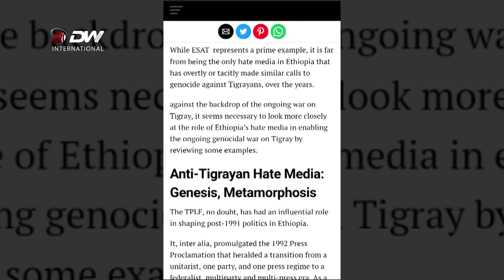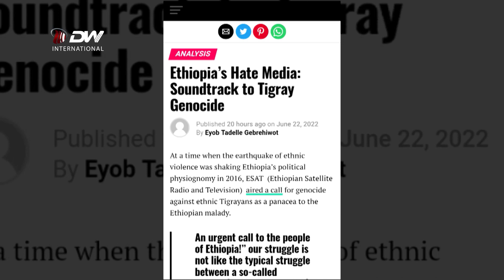DW TV NEWS ሚድያታት ኢትዮጵያ ኣብ ልዕሊ ህዝቢ ትግራይ ጆኖሳይድ ክፍፀም ገይረን እየን